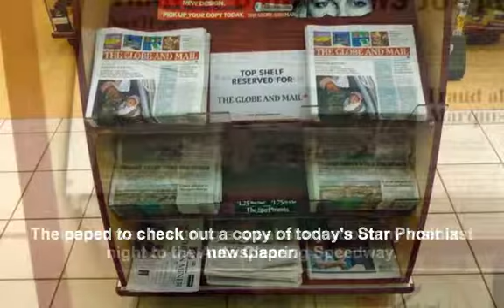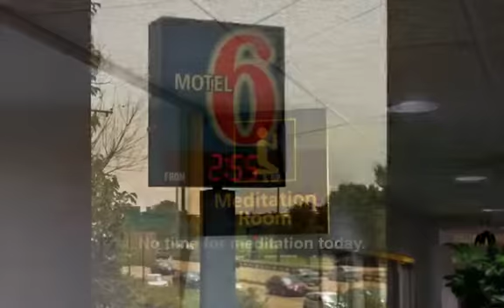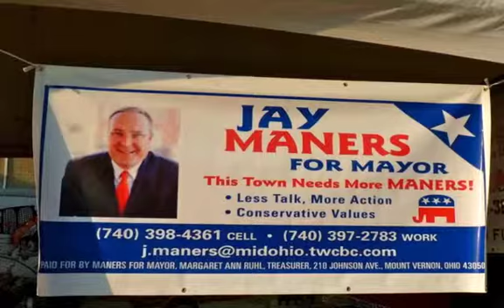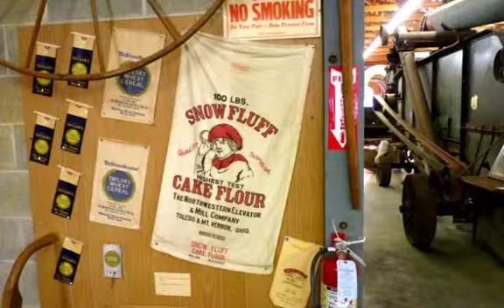Knox County Fairgrounds - Mt. Vernon, Ohio - Track #1,689 - Still Photos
Randy Lewis, World's #1 Trackchaser, visited the Knox County Fairgrounds in Mt. Vernon, Ohio for some school bus figure 8 racing.  This was his 1,689th lifetime racetrack to see in 52 different countries.  where he has posted more than 70,000 photos, videos and Trackchaser Reports where he reviews each track he visits.